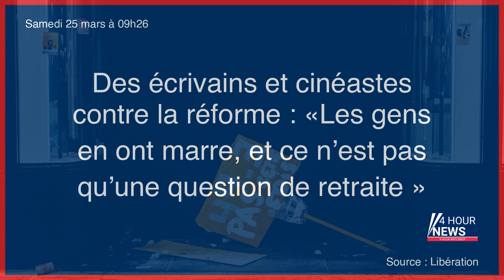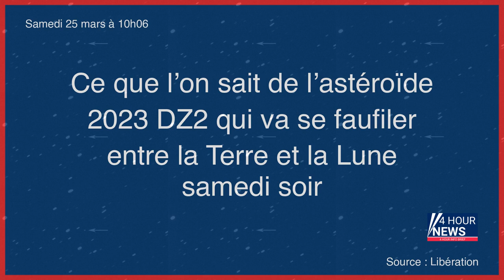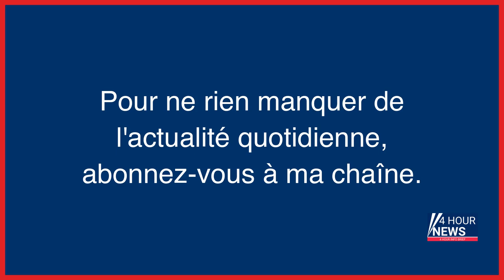Résumé de l'actualité du Samedi 25 mars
- Le père incestueux se pend après le premier jour de procès, sa femme acquittée
- Usurpation d’identité : sous le nom de José, un homme s’est marié, a reconnu des enfants et commis des crimes
- Kuku sabzi et sauce Zhoug : le meilleur de Tu mitonnes cette semaine
- Un policier révoqué et démis de ses fonctions d’élu municipal après avoir harcelé son ex-compagne
- Guy Georges, la traque du tueur de l’est parisien
- Gwyneth Paltrow se défend d’avoir provoqué un accident de ski devant un tribunal américain
- EN DIRECT - Réforme des retraites : suivez la mobilisation sociale de ce samedi 25 mars
- Des écrivains et cinéastes contre la réforme : «Les gens en ont marre, et ce n’est pas qu’une question de retraite »
- Ce que l’on sait de l’astéroïde 2023 DZ2 qui va se faufiler entre la Terre et la Lune samedi soir
- Transports, raffineries, déchets… Les perturbations prévues ce week-end
- Esclavage dans une villa des Hauts-de-Seine : l’ex-ministre de la Justice du Burundi de retour au tribunal
- Guerre en Ukraine : la situation est « stabilisée » près de Bakhmout, selon Kiev
- Réforme des retraites : «Macron parle des gens dans la rue comme des incapables»
- L’UE et Berlin s’accordent sur l’interdiction des moteurs thermiques après 2035
- Face à l’inflation, le Portugal instaure une TVA à «taux zéro» sur les biens de première nécessité
- Brav-M : la dissolution de l’unité de police controversée « n’est pas à l’ordre du jour »
- Dans le Mississippi, une tornade fait plus de 20 morts et des dizaines de blessés
- Féminicide à Paris : le mari meurtrier s’était déguisé en livreur Deliveroo pour attendre sa victime
- Mississippi : au moins 23 personnes tuées par une tornade et des orages
- Un gendarme du GIGN tué en Guyane lors d’une opération contre l’orpaillage illégal
- Retraites : un militant de SUD-Rail a « perdu son œil » en manifestation, le syndicat demande des comptes
- Dans les piscines de Berlin, les seins nus ont désormais droit de cité
- La France interdit l’importation et la vente de cerises venant de pays utilisant du phosmet, un insecticide dangereux
- Bassines de Sainte-Soline : des dizaines de blessés, deux personnes en urgence absolue
- Mégabassines : un manifestant en urgence absolue et 16 gendarmes blessés lors des affrontements
- Sainte-Soline : Darmanin dénonce « une violence inexcusable »
- Meurtre d’une femme à Lisieux : deux hommes, dont son ex-compagnon, mis en examen
- Qu’est-ce que la Brav-M, cette brigade à moto controversée qui intervient sur les manifestations ?
- Toulouse : des véhicules municipaux incendiés près d’une école
- Octogénaire tuée par une moto à Brest : « Ma mère est sortie jeter la poubelle et n’est jamais revenue »
- Enregistrement de policiers de la Brav-M : une enquête ouverte et confiée à l’IGPN
- Guerre en Ukraine, en direct : Vladimir Poutine assure que Moscou va déployer des armes nucléaires « tactiques » en Biélorussie